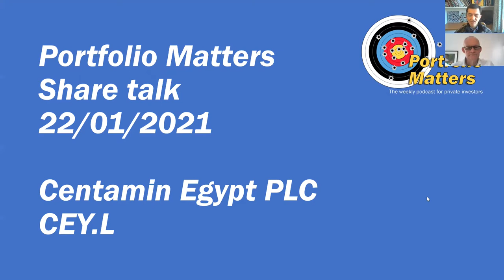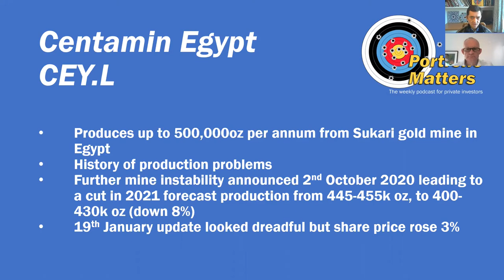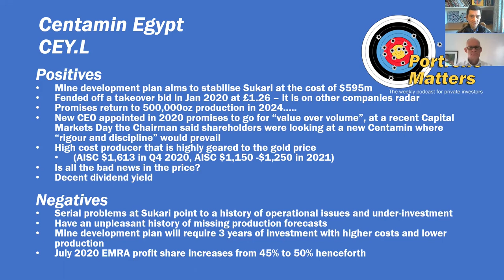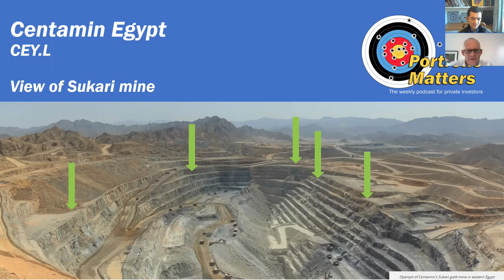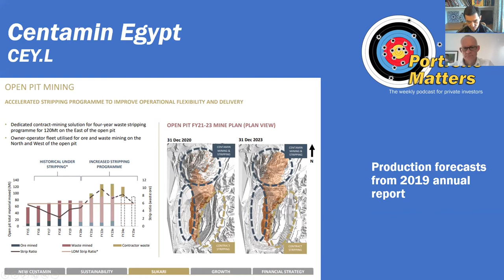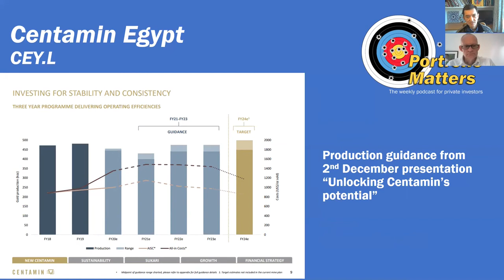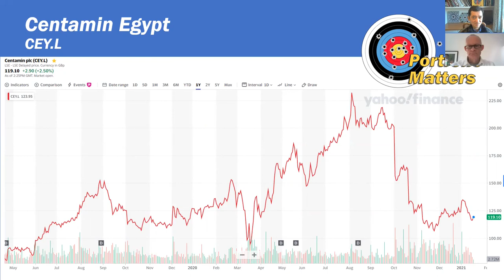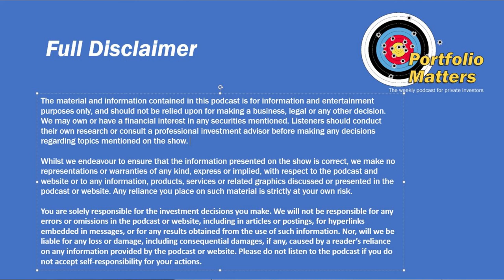Centamin - Share Talk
In this episode of Share Talk we discuss gold miner Centamin, it's recent problems, and whether we think that the worst is behind them.

Correction: thoughout this video I refer to the company as Centamin Egypt, as has been pointed out to me the company changed its name to Centamin PLC back in 2011. Sorry. I still think of it under the old name.

Correction 2: in the video I refer to the Mkt Cap as £1.37m not £1.37bn. Apologies for getting my Millions and Billions mixed up. I now have all the qualifications necessary to run a Central Bank.